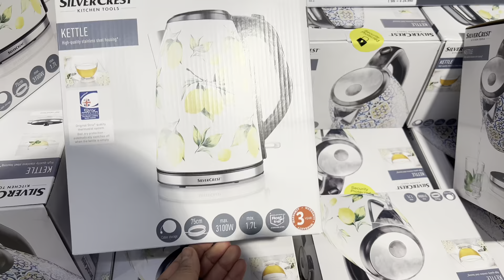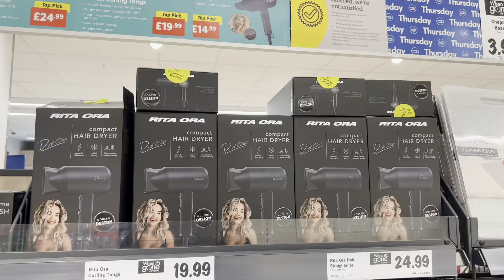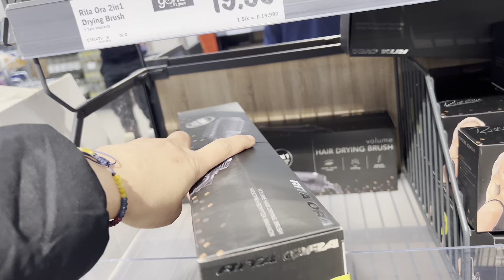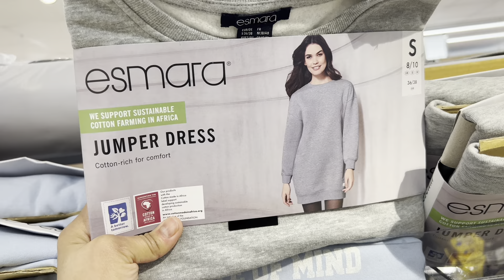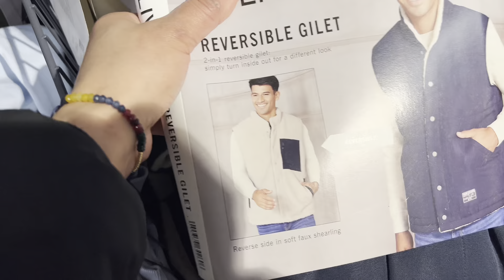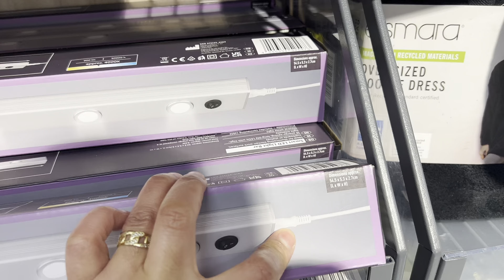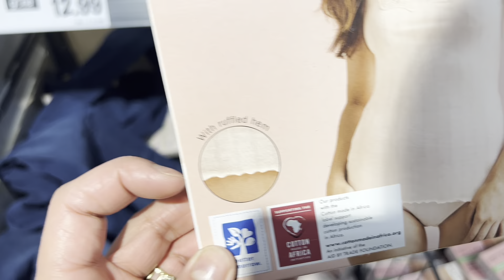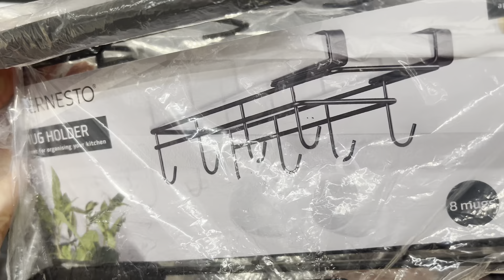ليدل هدا الأسبوع،اجهزة المطبخ بحلة جديدة،منظمات،ملابس،اجهزة لتصفيف الشعر بكل انواعها،وك،جفاف بالفبور